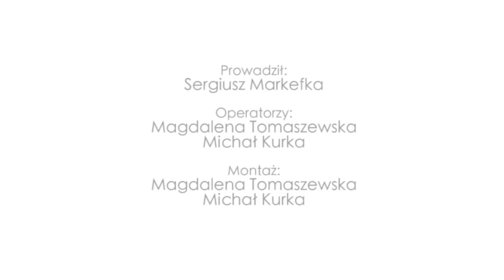Kociołek studencki odc. 1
"Kociołek" wraca do UŚ TV! Pierwszy odcinek w nowej formule i nowymi przepisami! W nowym "Kociołku" odwiedzamy różne restauracje i prosimy kucharzy, żeby ugotowali dla Nas szybkie, proste i tanie potrawy. Wszystko po to aby studenci mogli zjeść coś zdrowego i konkretnego za niewielkie pieniądze.